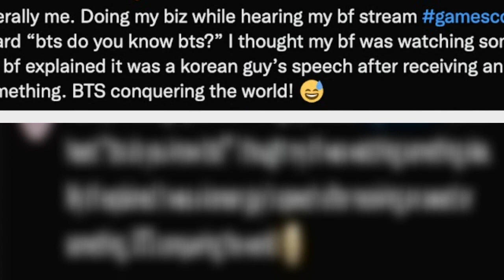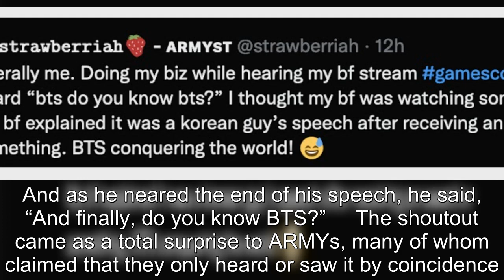BTS Make An Unexpected Appearance At “Gamescom 2022,” And ARMY Thinks Jin Would Be Proud